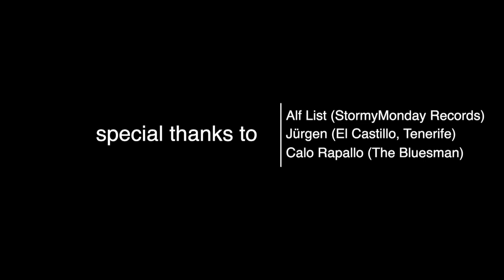BLUES SPECIAL with CALO RAPALLO & NICO BRINA in TENERIFFE on January 18 (2023) amazing bluesguitar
Very special moment with CALO RAPALLO in Tenerife at "el Castillo" on  January 18, 2023 - anazing blues guitar